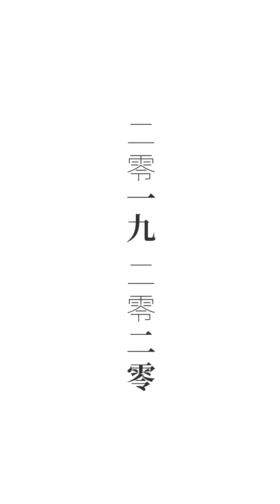People / ♯ Music Edition - CALLStar_下集：一場心靈懺悔旅程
【 People / ♯ Music Edition - C AllStar 】

本土．集合．冥想

下集：一場心靈懺悔旅程

指罵、抱憾、狂傲、亂吐、急躁、控訴。初聽 C AllStar 歸隊首作《集合吧！地球保衛隊》，特別看到了不少「負面」字詞，我想，這算不算是四子對從前往事懺悔的「自白書」？

▍球員教練都係我

「入面有句『怪責了這班同路』，正是形容我角色的性格，看不起人，將隊友統統罵走。」Jase 覺得，他們從前有甚麼事情都藏著掖著，自己能力不夠，話就不要說太多，跟著別人走便沒錯。「現在就多了種不甘心，經歷三年個人發展，大家也有著各自的修行和見解，倒不如嘗試再集合，做些新東西，看看有甚麼改變。」

On 仔補充，若以踢足球來形容，從前他們會互換位置，但現在則換得更厲害。前鋒單刀技術變得進步之餘，亦會負起守龍門一職，更甚是主動擔起教練位置，依情況，自行調動每人最適合崗位。

又如阿 King 所説，聽眾覺得 EDM 電子舞曲太吵嗎？但總有方法，慢慢引領大家，走進去欣賞這「美麗新世界」。花些時間去建設通道入口，總比放棄自己來迎合別人好。畢竟藝術其中一項功能，更可說成義務，就是應該去帶領人群。 所以在《集合吧！地球保衛隊》中，會聽到不少電子及 Auto-Tune 元素。

「關於修行，我覺得經歷了紛亂的2019、2020年，大家都進化了一點點。與其『今日唔知聽日事』，那便 go with the flow。」釗峰直言，自己祟尚「佛系」，相信因果、輪迴、能量。 眼耳鼻舌身意六根，色聲香味觸法六塵，只要懂得及願意，將之放大，就能更感受到這個空間世界。

世界虛空，所以連接靈魂。Go with the flow，孰好孰壞，均有其安排。

「我曾做一腦波測試，透過 meditation（冥想）來感受人的狀態。人所發出的腦波有四種，分別是 alpha、beta、delta 和 theta。老師説 theta 又稱作佛陀腦波，是最佳的修行狀態。奇怪事來了，無論我如何將心靜下，也達不到 theta 層次，唯獨是唱歌那一刻，即成功觸及！」

若你真的用心去唱，便會散發出一種，科學可解釋得到的能量共鳴狀態，而那 theta 佛陀腦波，皆能夠印入唱者及樂迷心坎。

▍冥想清澈澄明

不論是媒體娛樂、傳統教育，又或飲食習慣，都會令身體和思想，渲染出很多雜音，而 On 仔也主張，透過冥想或斷食等方法，來撥開一些「垃圾」，看清自己，最有感覺和最重視的，原來是甚麽。

「回想 2013 年，因一些感情問題，獨個兒去台灣散心。華山文創園區內有個展位，寫著甚麼『冥想體驗，30 分鐘，只需 500 元台幣』，那個導師樣子很像『梁靜茹』，她介紹我如何透過精油和音樂，用氣味進行冥想。」對此過程細節，On 仔仍深刻得掃地無遺。

望著屏幕上一朵蓮花，隨呼吸氣息開合，慢慢地閉上雙眼，到了最後五分鐘，整個人突然變得輕盈，好像快要離地升起，眼淚，不斷在流。「我從來也沒試過，哭得那麼厲害。『梁靜茹』遞上一杯茶，不得了，好喝得不得了，味道層次異常豐富。於是起了懷疑，究竟是茶真的好喝，還是甚麼原因呢？」

▍心靈旅程遠征

基於這分好奇，翌日 On 仔再進一次音樂冥想，當播起自己作品時，恍如自己和自己對話，又忍不住「爆喊」。

「接著下午走入一間賣小米酒的店子，老闆娘斟我一杯淺嚐，然後感到非常驚訝，為甚麽如此好喝？當天閒逛於烏來小街，眼前景物亦變得比從前光亮，很真實的。」自那次連番體驗，On 仔漸漸深信，當放下某些東西或執念，再回頭去看，世界便會不一樣。變得清澈，化得澄明。

休團三年，C AllStar 每位成員，不論於表演技巧、創作理念、強化心靈力量上，都呈現出不同層次的提升。當大家再次集合，高歌「長命火就長命救，長命火就長命救」，毋容置疑，跟我們，跟香港人，展開了一趟心靈連結的遠征旅程。

▍聆聽當代的聲音，再次打開通往未來之大門。
「電笠」手機應用程式即將推出，請密切留意。